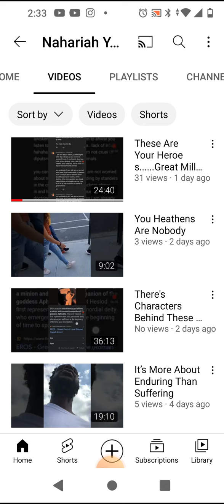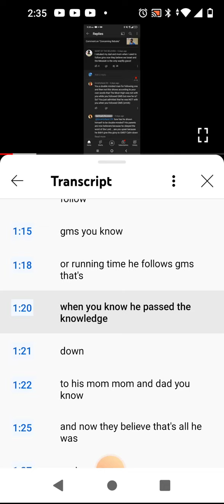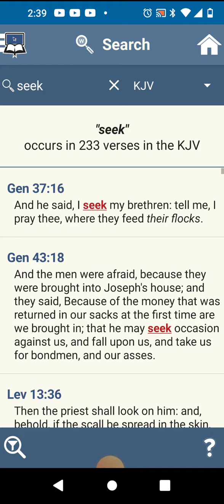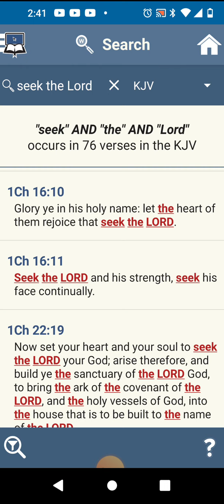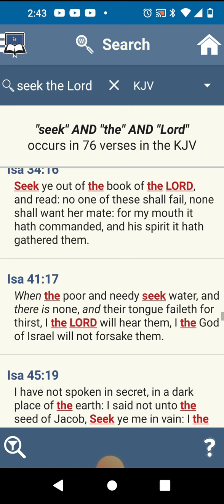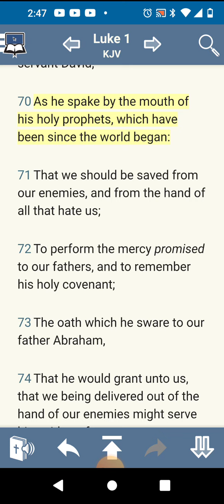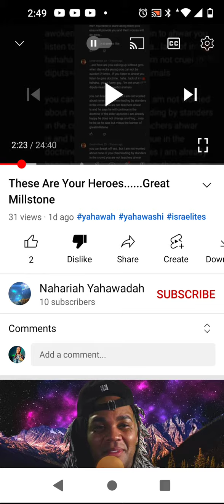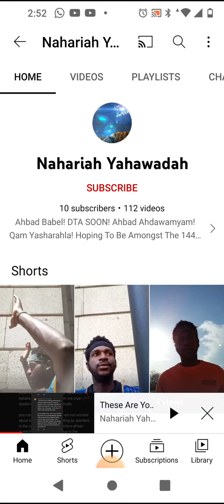Bugg out Alert: Nahariah Yahawadah!!